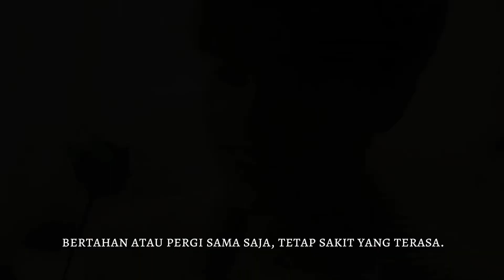[FMV] Haechan & Kang Minah